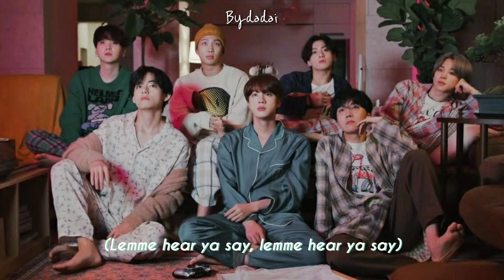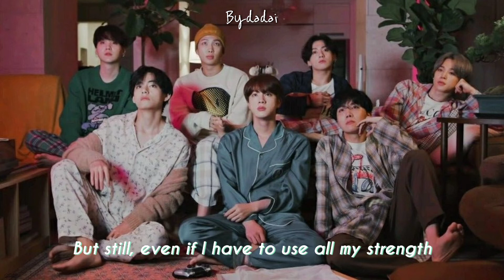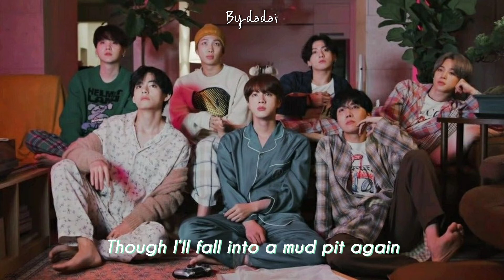BTS - ANPANMAN (ENG LYRICS)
ANPANMAN BY: BTS
FROM THE ALBUM : LOVE YOURSELF : TEAR